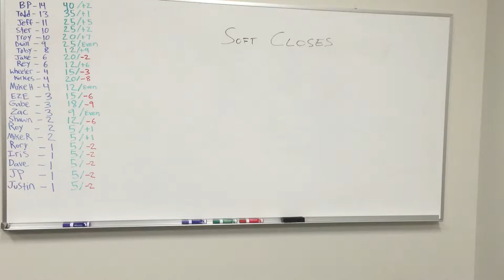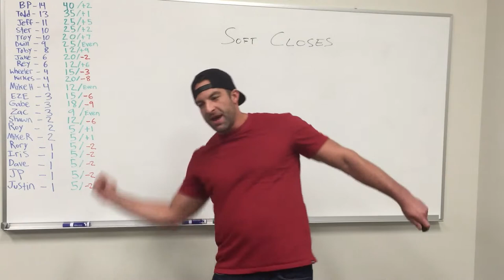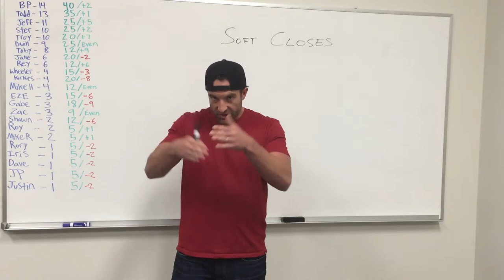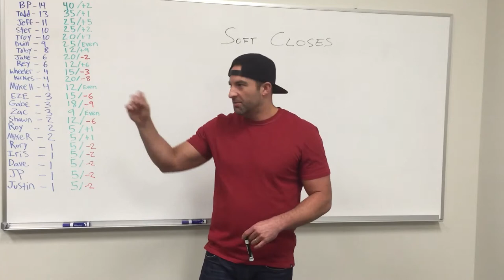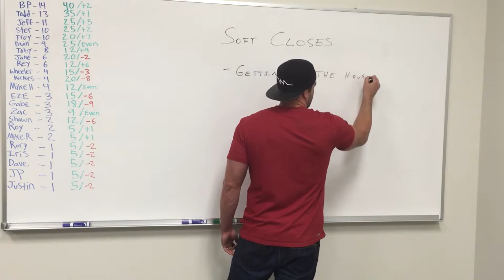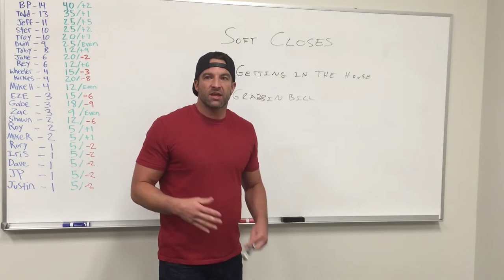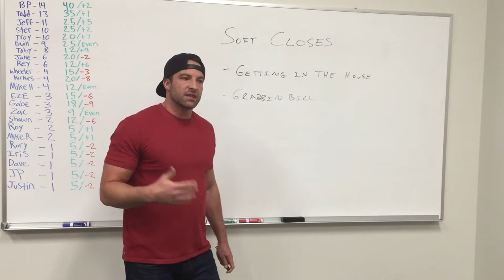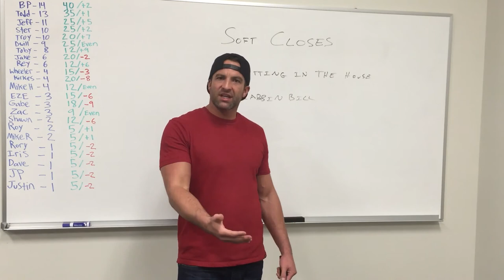Questions & Soft Closes